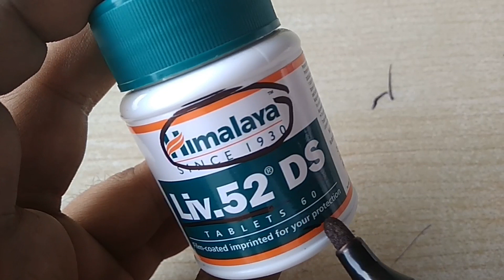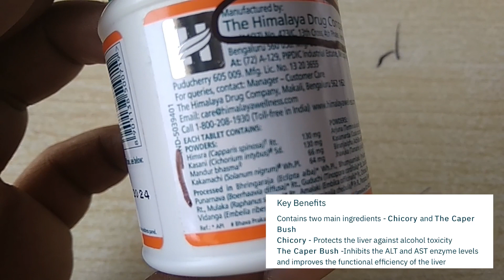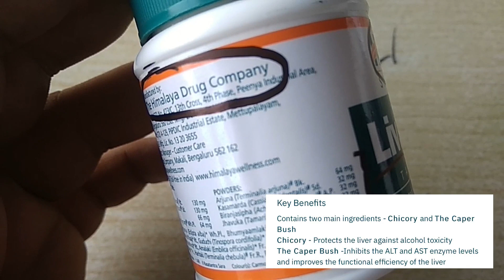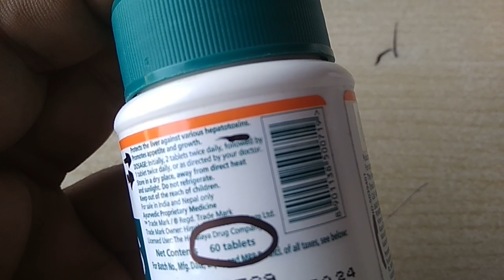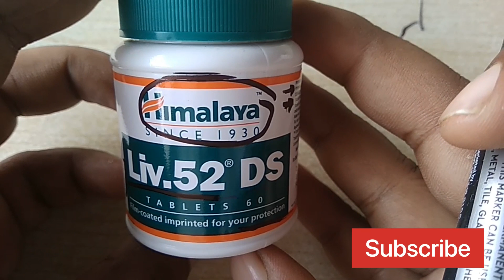Himalaya liv 52 ds tablet kis kaam aati hai || liv 52 benefits, Uses in Hindi || mote hone ki dwa